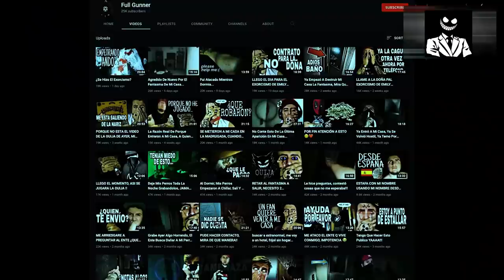பேய் இருப்பது உண்மை என நிரூபிக்கும் சம்பவம் I Real Ghost Stories I Proof I Mysterious Facts Tamil